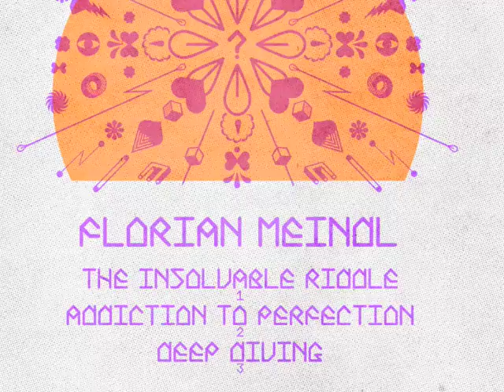Florian Meindl - Addiction To Perfection (FLASH)